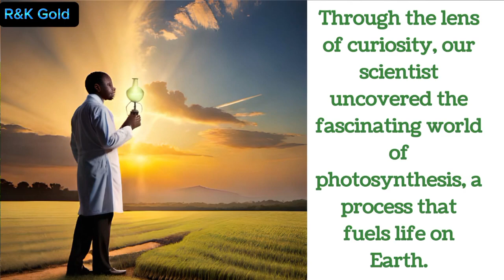The scientific research and discovery of photosynthesis.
Explore the fascinating world of plant science in our latest short video! 🌱

Join us on an educational journey through time as we delve into the riveting history of the scientific research and discovery of photosynthesis.

Learn about brilliant minds like Jan Ingenhousz, Julius von Sachs, and Melvin Calvin, whose groundbreaking experiments and discoveries paved the way for our understanding of how plants convert sunlight into energy.

Discover the key components of photosynthesis and how this process sustains life on Earth. From chlorophyll to the Calvin Cycle, we break it down simply and engagingly!

Dive into the laboratory with us and witness experiments that showcase the magic of photosynthesis in action.

Whether you're a science enthusiast or just curious about the wonders of nature, this short video is a must-watch!